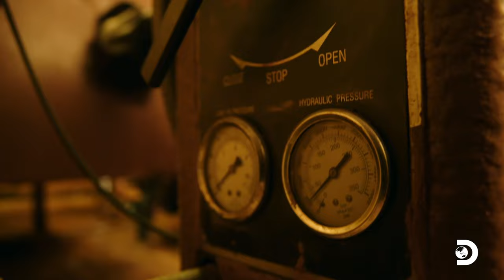Mike Rowe Discovers How to Add a Protective Layer to Steel | Dirty Jobs | Discovery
Mike Rowe heads to AZZ galvanizing in Nashville, Tennessee, where he takes on one of the most challenging jobs in the metal industry.

About Dirty Jobs:
Host Mike Rowe offers an unflinching look at American men and women who make their living doing the most unthinkable, but vital, jobs.